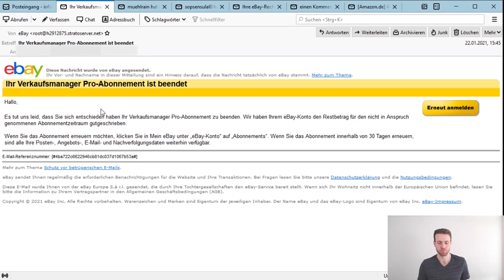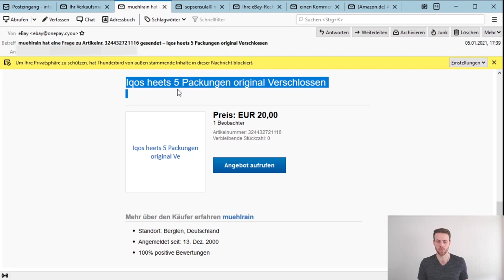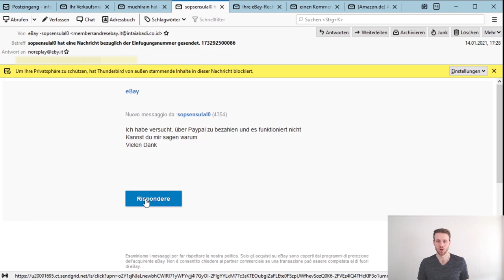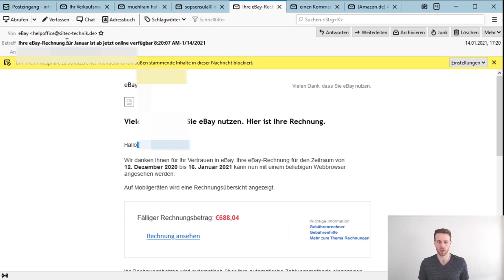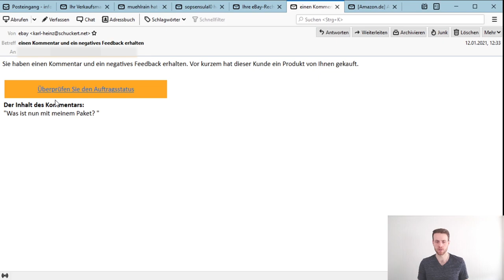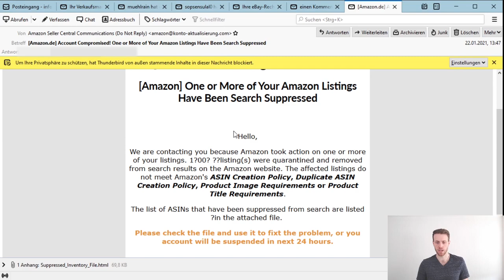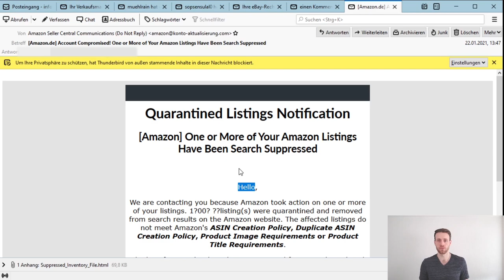Amazon & eBay Phishing Mails - So erkennst du die Fake Mails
Wer online auf eBay oder Amazon verkauft, muss seine Kontaktdaten im Impressum veröffentlichen.

Neben vielen nützlichen Mails, kann man jedoch auch schnell in eine Phishing Mail Falle treten.

Die Seiten von Amazon und eBay werden eins zu eins dargestellt und verlangen die LogIn Daten, sobald diese eingegeben sind kann mit eurem Verkäuferkonto alles mögliche passieren.

In diesem Video erfährst du wie du diese Emails erkennst und welche Maßnahmen du unternehmen kannst um nicht in die Falle der Betrüger zu fallen.